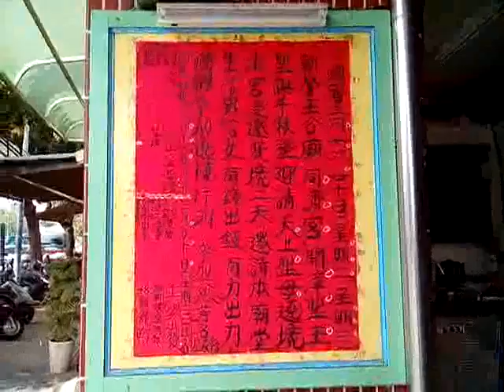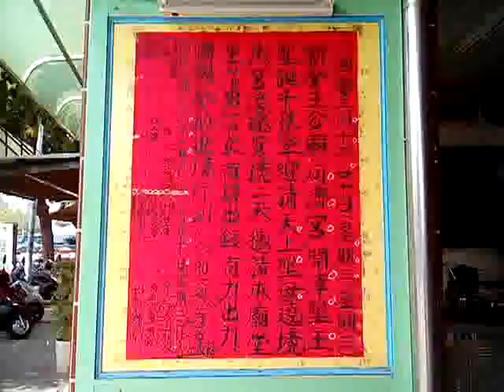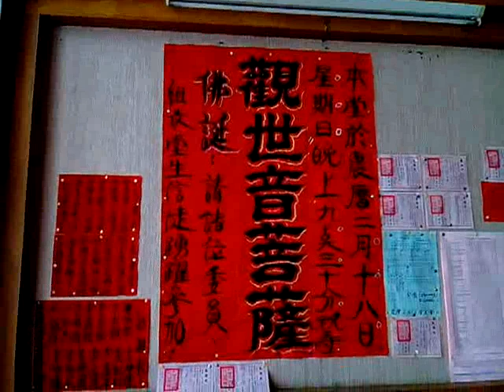VID 20190319 094831新營龍虎宮天恩堂